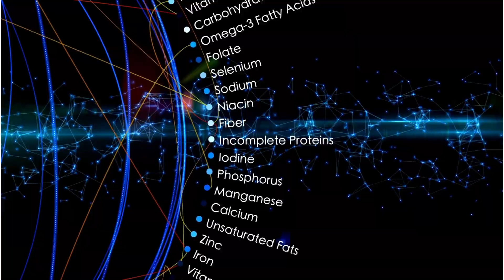Andrew Tate Diet (Carnovire) from the perspective of a dietitian